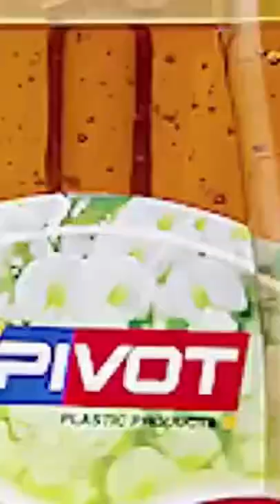plastic squeeze honey syrup bottle